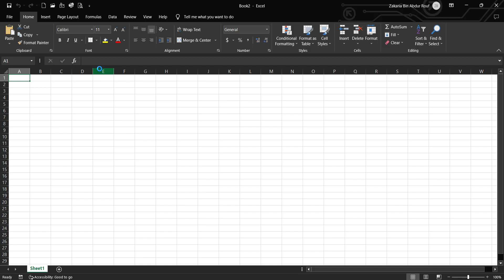002 | Excel Tutorial by Zakaria | How to start new workbook?